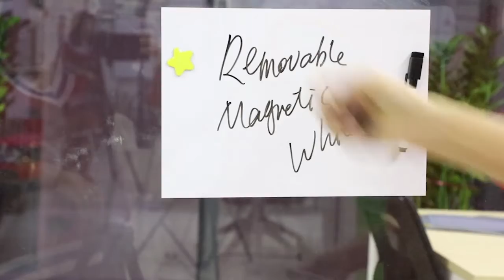Removable Magnetic Receptive Whiteboard Sheet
Back side is silicone glue, middle is flexible ferrous sheet, front side is dry erase surface, can apply to any smooth surface, removable, no glue residue, no harm to wall
and reuseable, the dry erase surface is easy to write and easy to erase, the surface can attract magnetic accessories too.
Available in roll size or sheet size or custom size